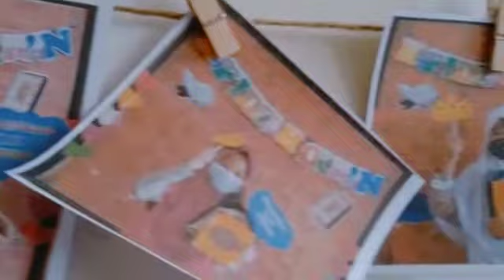Subhanalloh🤲...Good Luck for Hafizoh² Qur'an Siswi SDIT AT TAQWA PUSAT Kls. 5.2